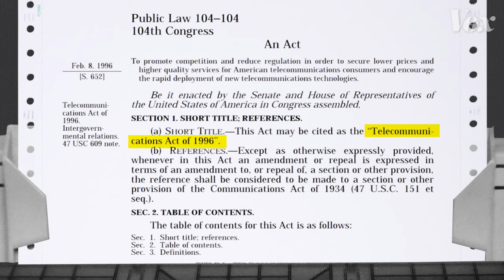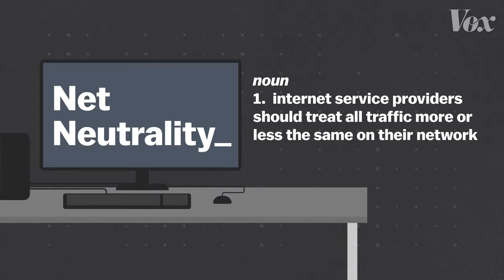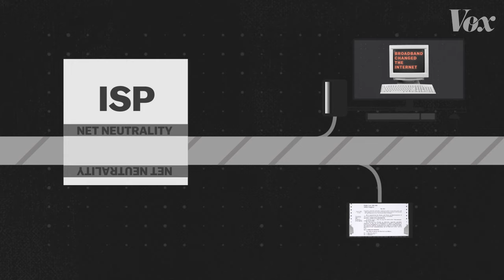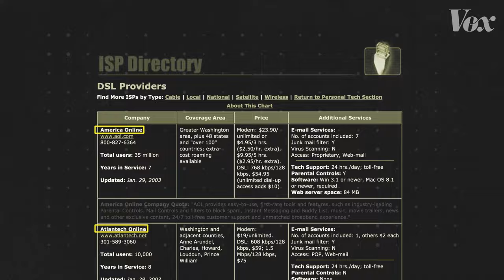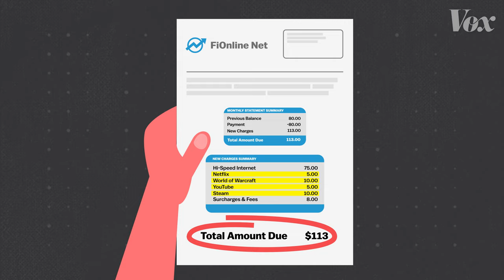How the end of net neutrality could change the internet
The Federal Communications Commission has voted to repeal the Net Neutrality protections it adopted in 2015. Here's what that means for the future of the internet.